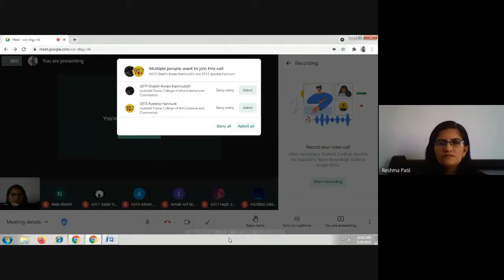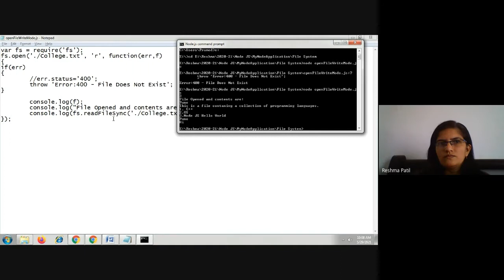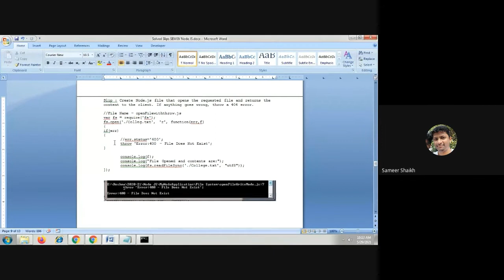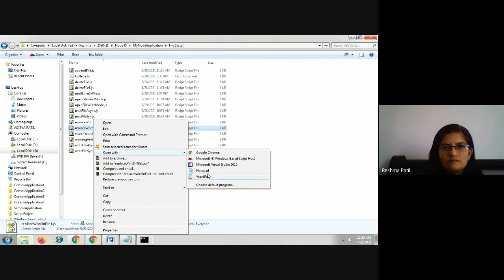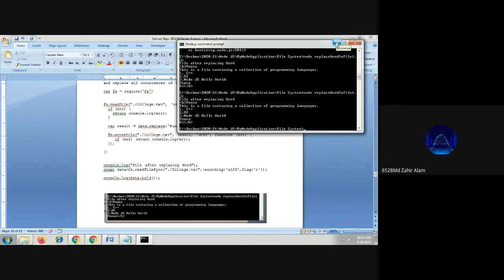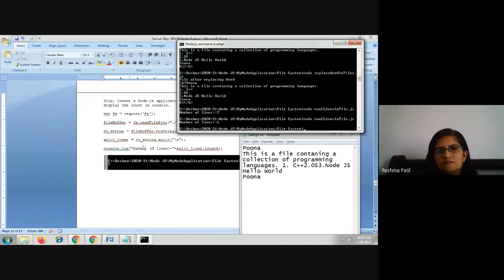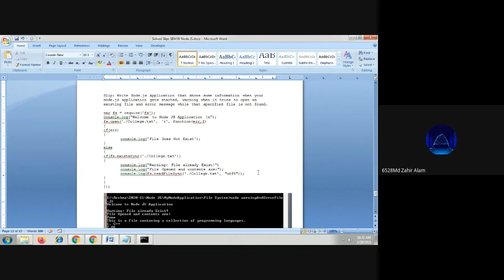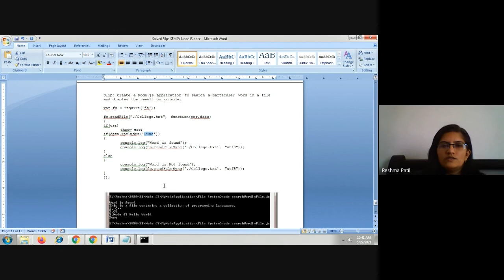Node JS Slips | Dr. Reshma Kadam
This video contains information about how to solve slips of Node JS